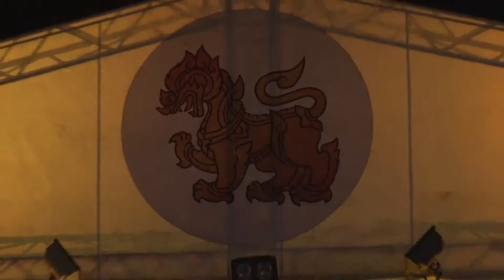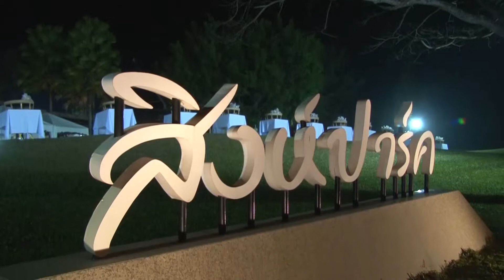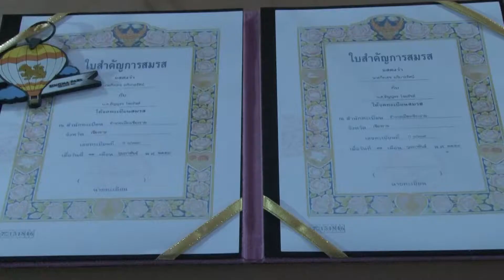singha park chiangrai internaitional balloon fiesta and balloon love 2016 วันที่ 10 14 กุมภาพันธ์ 2